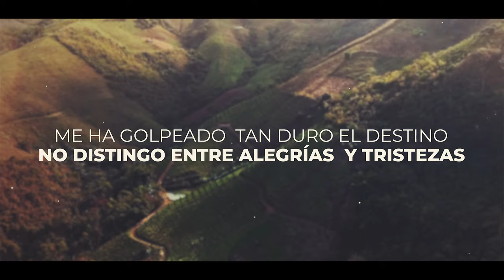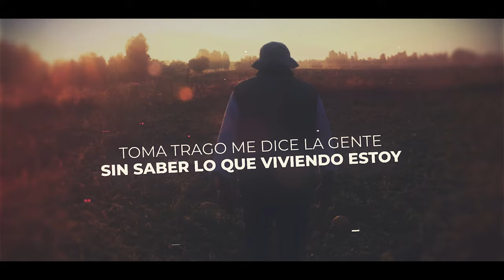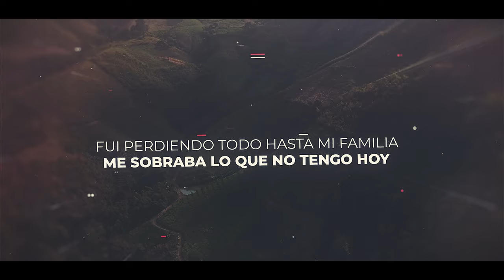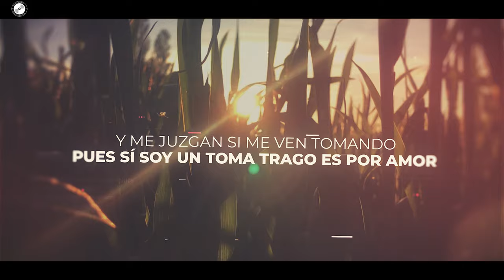Toma Trago Por Amor (Video Lyric Oficial)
Luis Alberto Posada - Toma Trago Por Amor (Video Lyric Oficial)

🥃 Escúchame en tu plataforma favorita!

✅ Encuentra la discografia completa aquí 👇🎧